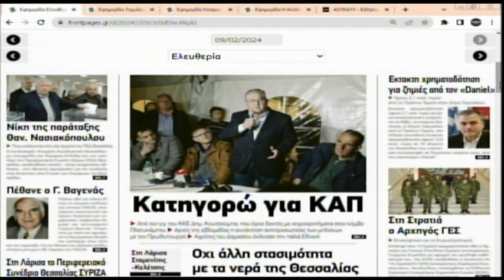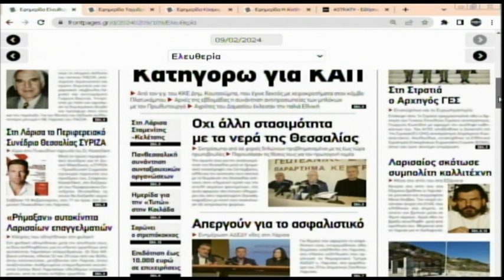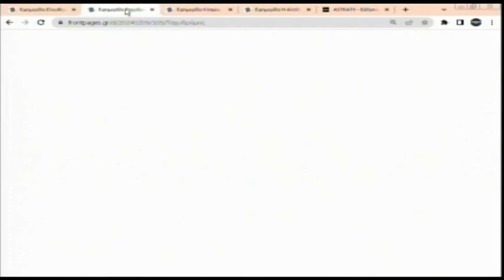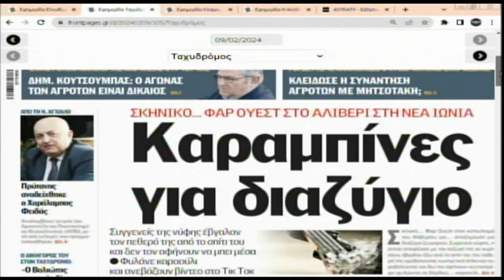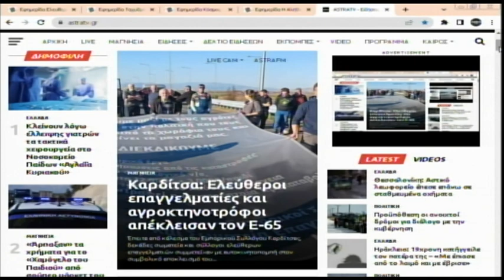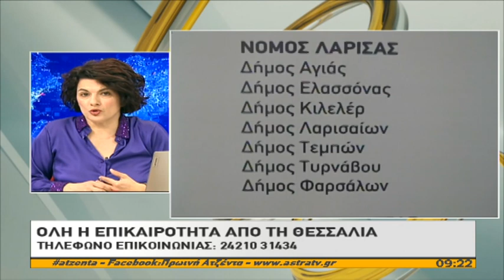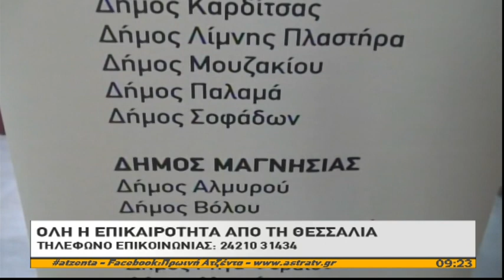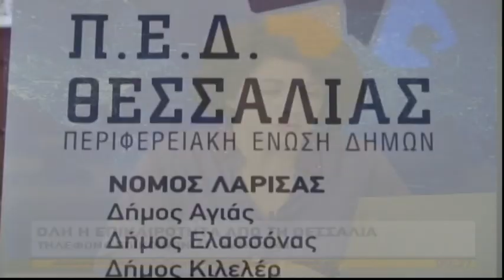Πρωϊνή Ατζέντα 09/02/2024